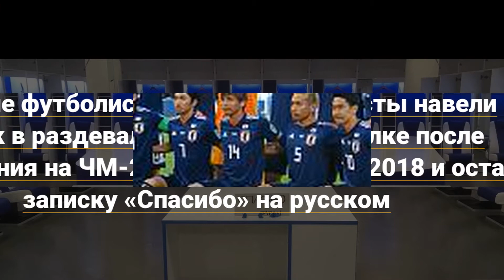Что написали в записке японцы, покидая ЧМ - 2018